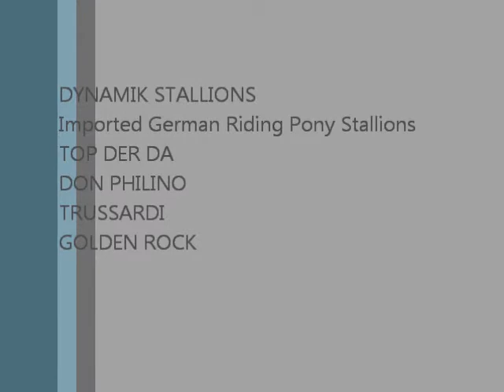Don Philino 01.06.13